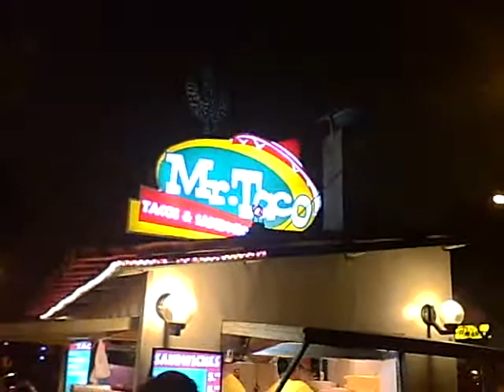Taco - frejoles = enchilada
formula matematica para obtener una enchilada